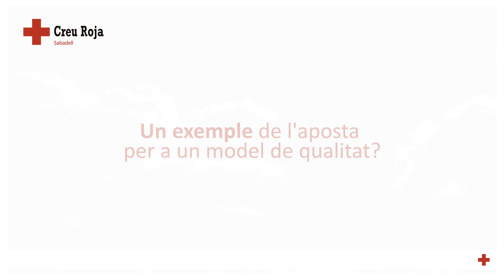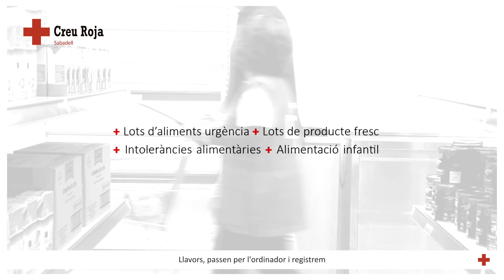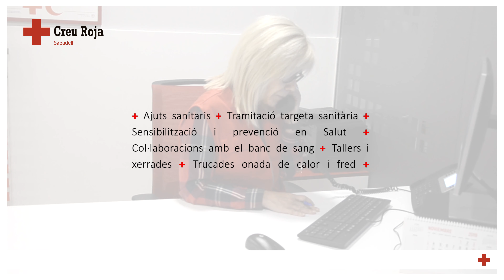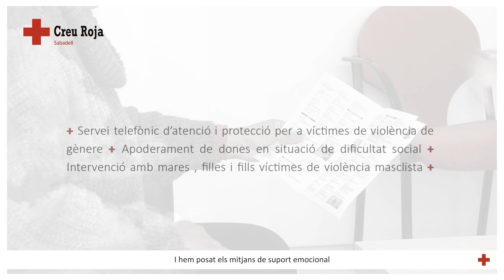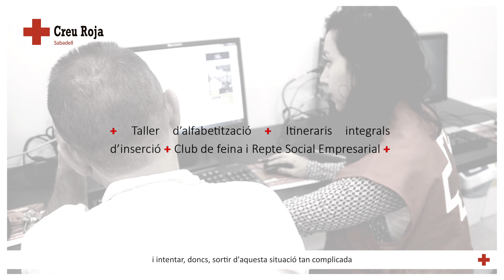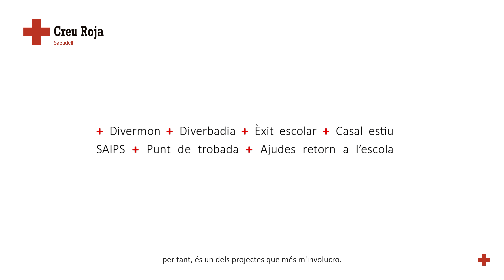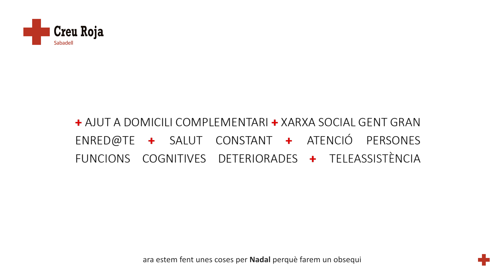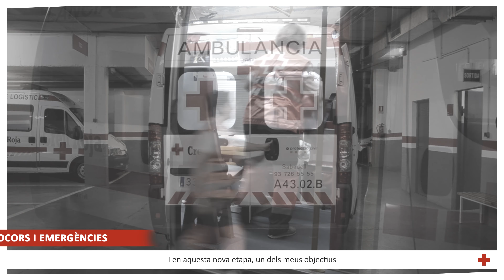Present i futur de Creu Roja Sabadell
Quins són els reptes de present i futur de Creu Roja Sabadell? En quina línia treballa la institució? Aquest vídeo resumeix el moment actual pel qual travessa la Creu Roja local